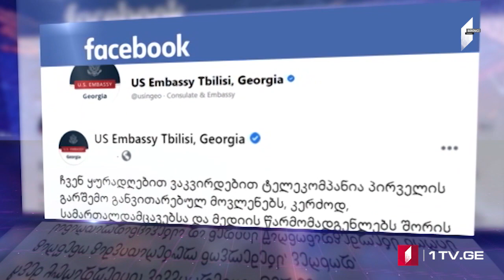Azərbaycan dilində MOAMBE xəbərlər buraxılışı – 12 Mart 20:00